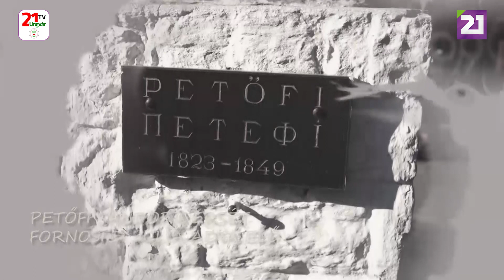Petőfi 200: Petőfi Sándor - A vén zászlótartó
Petőfi 200
Petőfi Sándor - A vén zászlótartó
Fornosi D. Júlia előadásában